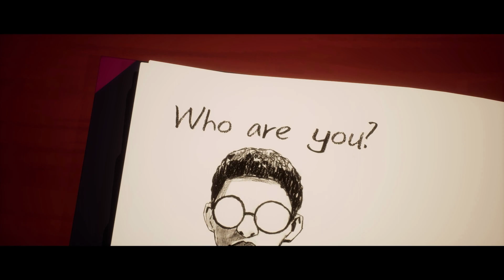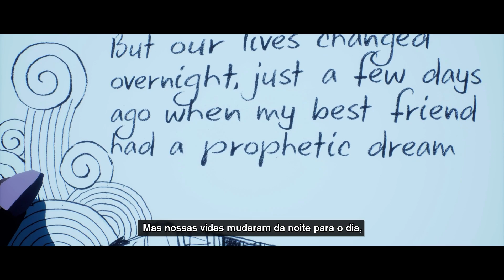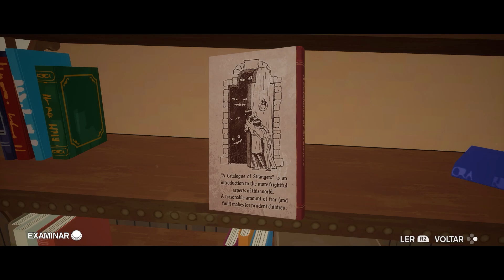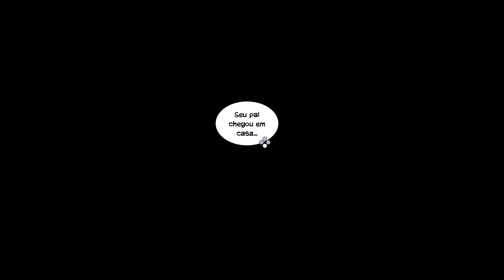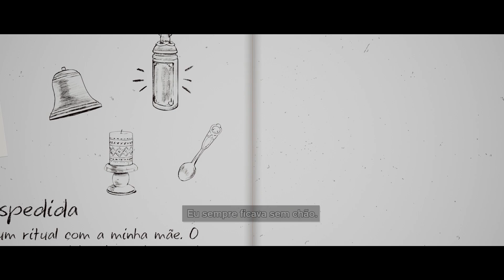É TEMPO DE AVENTURA EM SEASON: A LETTER TO THE FUTURE (PC 🎮 BR)